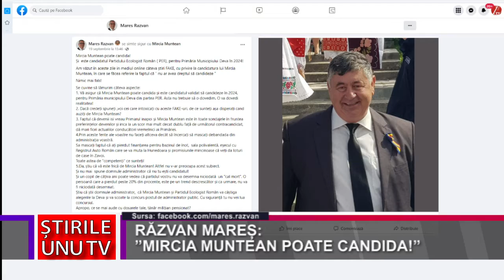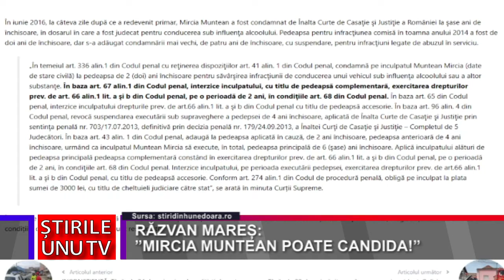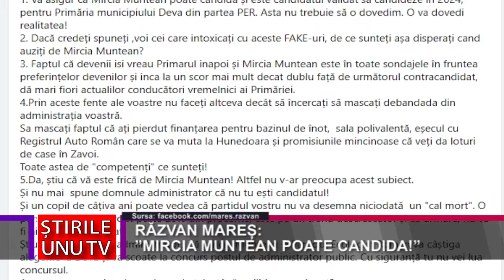RĂZVAN MAREȘ: ”MIRCIA MUNTEAN POATE CANDIDA!”